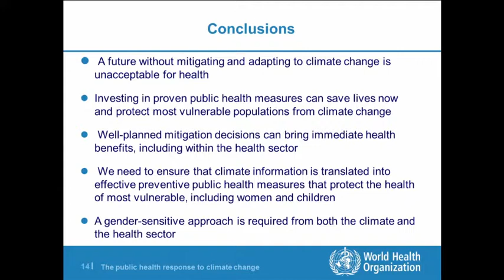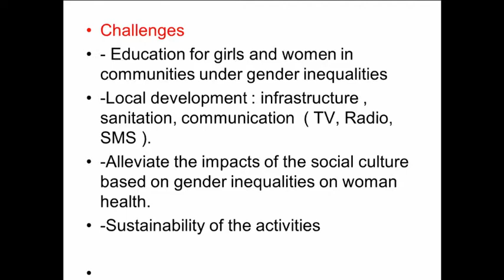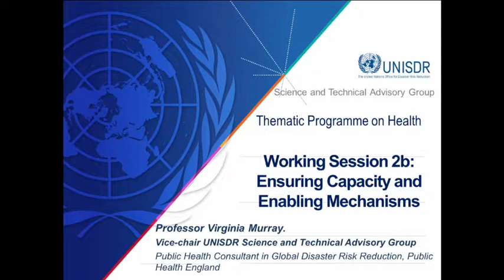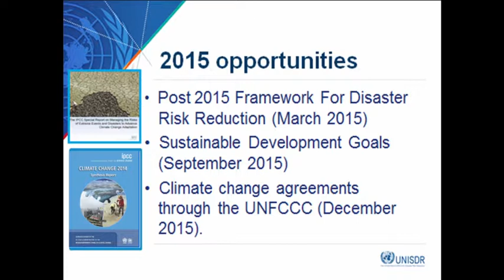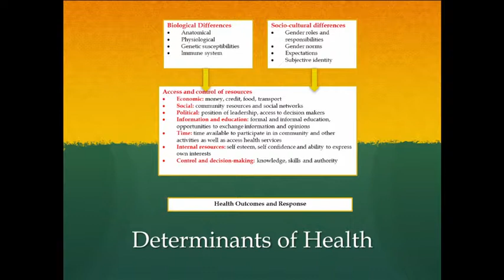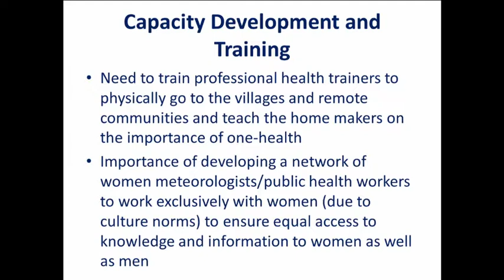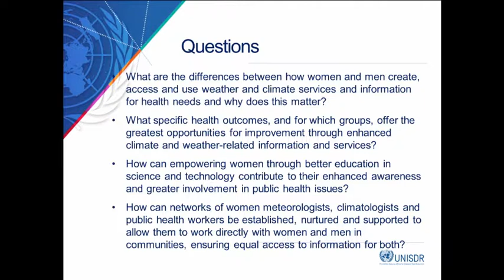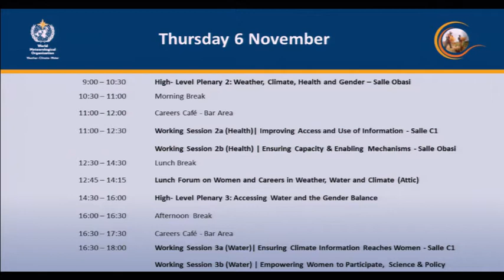WMO Gender Conference - 06 November 2014 Morning session